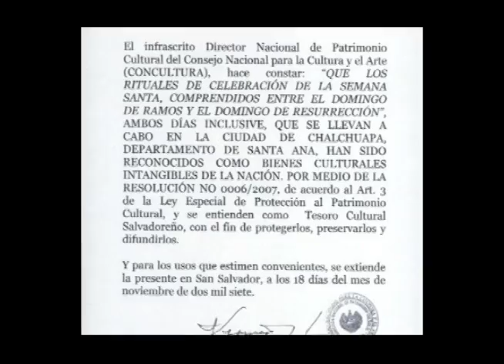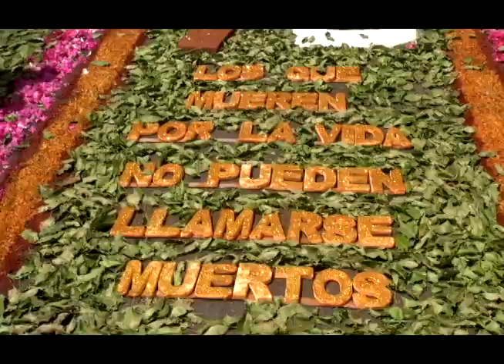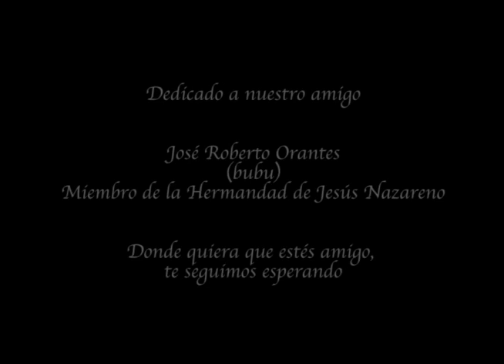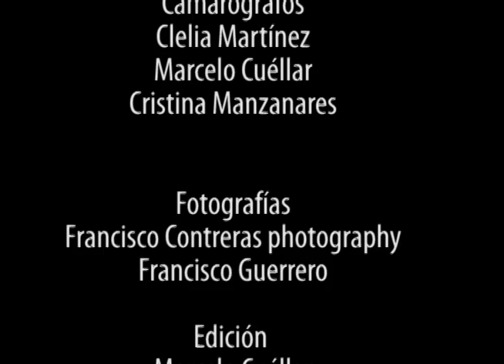Semana Santa en Chalchuapa, Santa Ana.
TVCa vivió la Semana Santa 2015 en Chalchuapa, Santa Ana.  Desde el domingo de Ramos, hasta el domingo de Resurección.